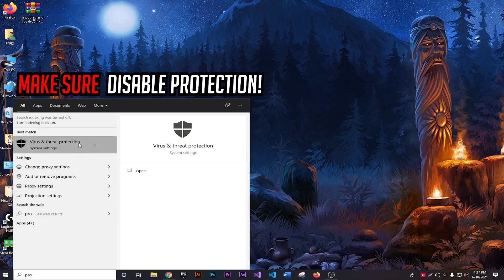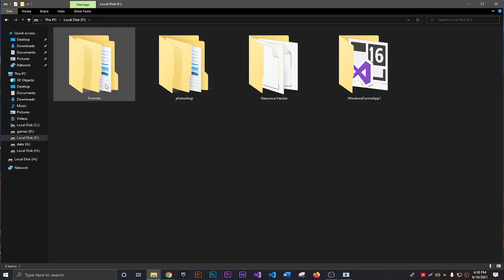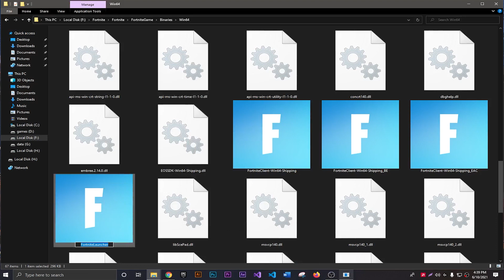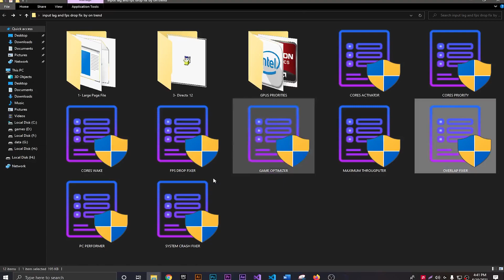How To Fix Performance Mode In Fortnite Chapter 2 Season 7 | Reduce Input Delay & Fix FPS Drops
How To Fix Performance Mode In Fortnite Chapter 2 Season 7 | Reduce Input Delay & Fix FPS Drops.In this video I am going to show you How To Fix Performance Mode In Fortnite Chapter 2 Season 7 & Boost FPS In Fortnite Using Performance Mode, Also Fix Performance Mode Mobile Builds And Boost FPS In Fortnite For Low-End PCs.

Make Sure Watch Video Until End Follow Each Steps CareFully!

My Computer (PC) Specs:
CPU: Intel Core i3-4170
GPU: GeForce GTX 950
RAM: 8 GB
Motherboard: MSI-7817
Power Supply: EVGA 80 Plus Bronze 500W
1 x Western Digital 500GB Hard Drive